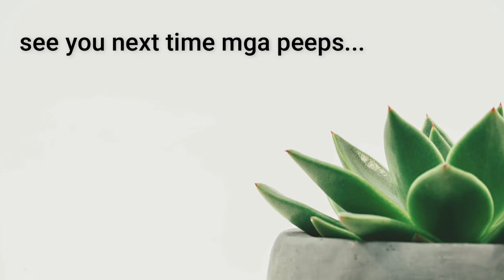UNBOXING MY 12 INCHES PERUVIAN CACTUS (MURANG PERUVIAN CACTUS) I HubbsKORNER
Hello PEEPS! Unbox ko ang online order ko ng peruvian cactus, galing Leyte. Mahal ang peruvian cactus, pero nakakuha ako sa murang halaga. Tara...mag unbox tayo!!! Hope you like the video.

HubbsKORNER Channel is created to spread good culture not just about plants, but to create a good views on life and the environment like

► Encourage a culture in caring for the environment and sustainability.
► Prospecting information about succulents plants.
► Encourage the development of gardening in our planet.
► Provide training on various topics including landscape design, pot arrangement and horticulture.
► Have a break sometime: showing my other Hobbies (hubbs) like some extreme games/sports, toy collection and some travel.

How to Care for Succulents (And Not Kill Them):
9 PLANTS-CARE TIPS:
Make Sure Your Succulents Get Enough Light. ...
Rotate Succulents Frequently. ...
Water According to the Season. ...
Water the Soil Directly. ...
Keep Succulents Clean. ...
Choose a Container with Drainage. ...
Plant Succulents in the Right Soil. ...
Get Rid of Bugs!

SUCCULENT PLANTS (From Wikipedia, the free encyclopedia.)
Not to be confused with cactus; nearly all cacti are succulents but not all succulents are cacti. Succulent plants have thickened stems, or leaves, such as this Aloe
In botany, succulent plants, also known as succulents, are plants with parts that are thickened, fleshy and engorged, usually to retain water in arid climates or soil conditions. The word "succulent" comes from the Latin word sucus, meaning juice, or sap.[1] Succulent plants may store water in various structures, such as leaves and stems. Some definitions also include roots, thus geophytes that survive unfavorable periods by dying back to underground storage organs may be regarded as succulents. In horticultural use, the term "succulent" is sometimes used in a way which excludes plants that botanists would regard as succulents, such as cacti. Succulents are often grown as ornamental plants because of their striking and unusual appearance, as well as their ability to thrive with relatively minimal care.

Many plant families have multiple succulents found within them (over 25 plant families).[2] In some families, such as Aizoaceae, Cactaceae, and Crassulaceae, most species are succulents. The habitats of these water preserving plants are often in areas with high temperatures and low rainfall, such as deserts. Succulents have the ability to thrive on limited water sources, such as mist and dew, which makes them equipped to survive in an ecosystem which contains scarce water sources.

how to grow echeveria Succulent plant
grow Echeveria from seed
how to grow cactus